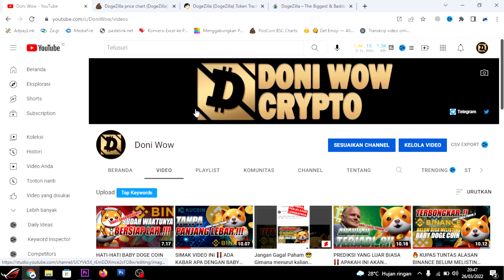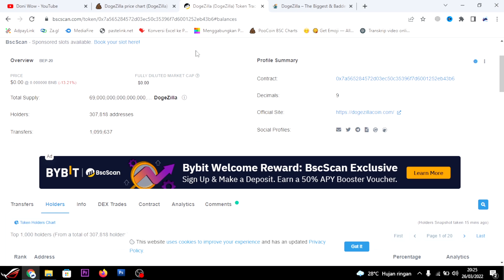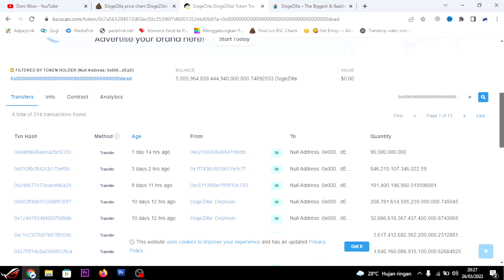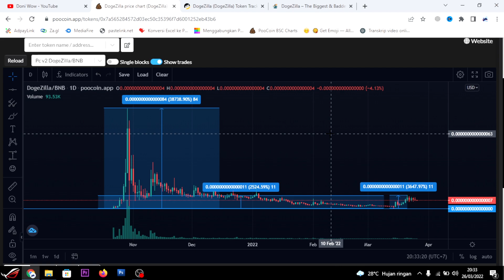DOGEZILLA VAULT ✅ DOGE ZILLA COIN SCAM ⛔️ ATAU AKAN MENGUAT SEPERTI BABY DOGE COIN - DONI WOW CRYPTO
Tetap DYOR dan Gunakan uang dingin

baby dogecoin,
babydoge,
buff doge coin,

Akan ada giftaway di stiap video yang w apload

Untuk Join Group Dana Kaget Silahkan Klik link Dibawah